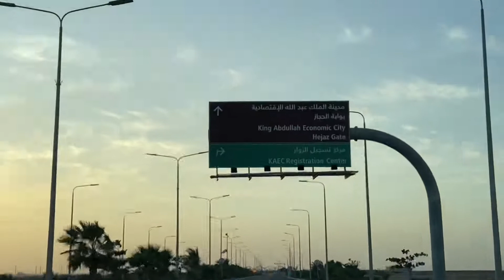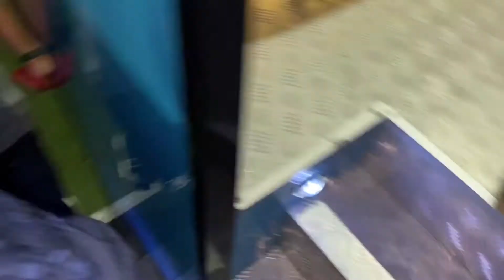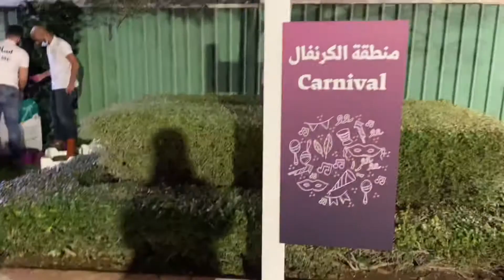KAEC EXPERIENCE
Exploring King Abdullah Economic City in Rabigh, KSA..
Seaside
Cycling
Double decker Bus tour